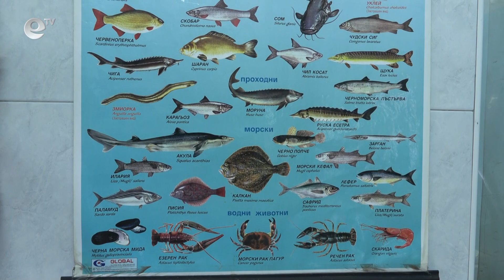ОДБХ в Хасково започна проверки по магазините за риба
Областната дирекция по безопасност на храните в Хасково започна масови проверки на търговските обекти, предлагащи риба. Акцията е по повод 6-ти декември – Никулден. Инспекторите следят за произхода и качеството на продукцията.